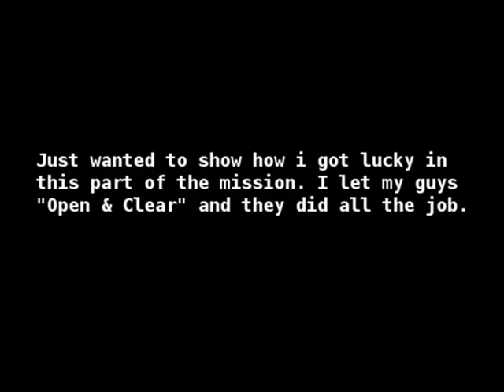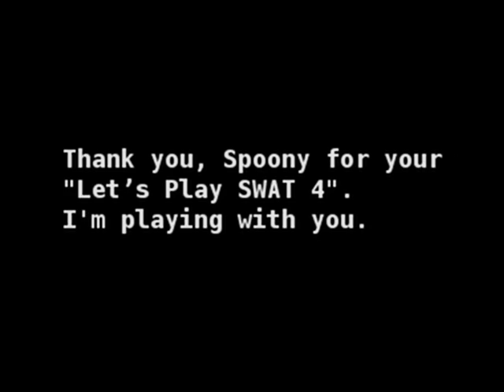response to spoony's swat 4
This is a small video response to Spoony's "Lets Play SWAT 4 - Mission #7: Full Houseof CRIME!"